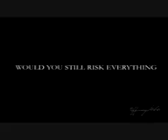TWILIGHT PREVEIW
twilight preview